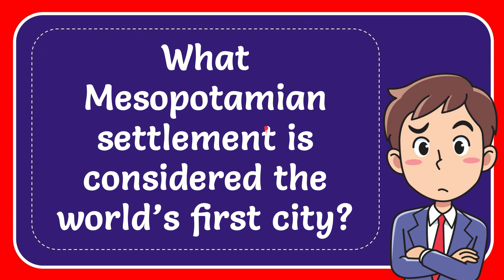What Mesopotamian settlement is considered the world’s first city?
What Mesopotamian settlement is considered the world’s first city? NEW VIDEO#